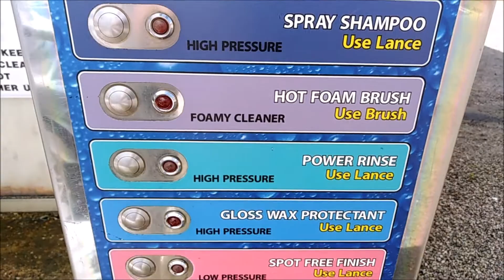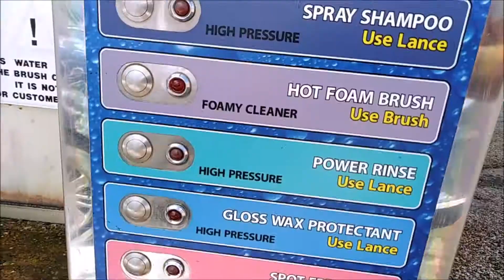Washing the Campervan Self Service Car Wash at Lowestoft